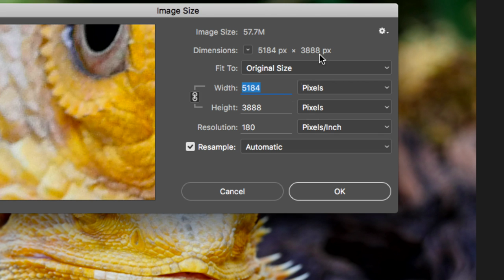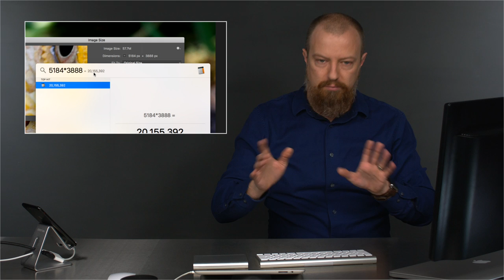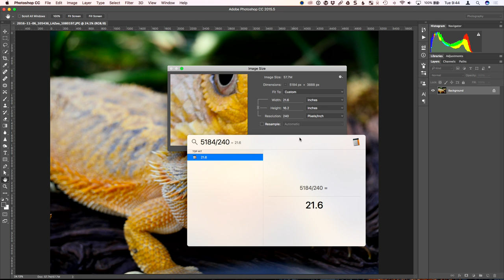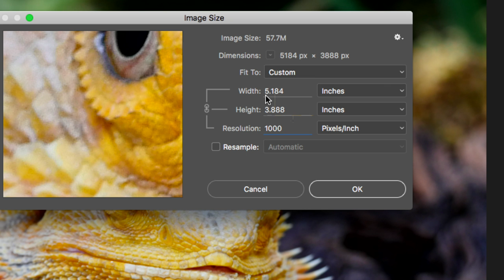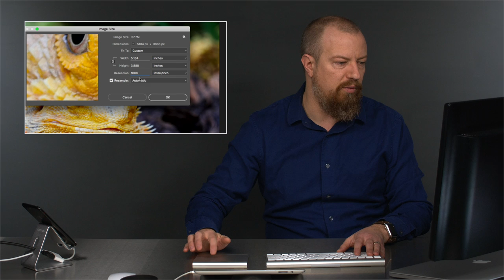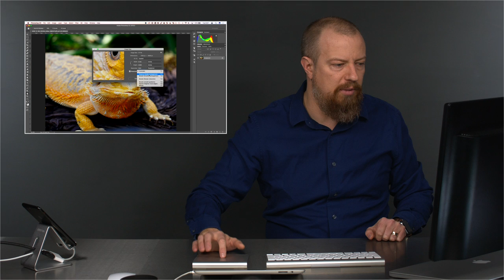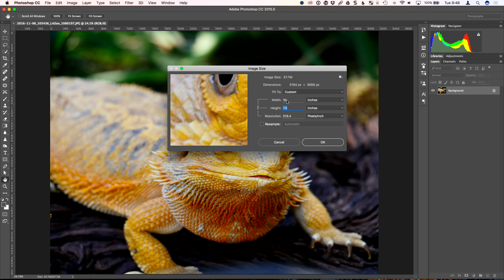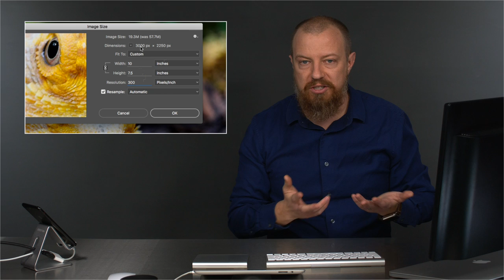Understanding Resolution; PPI, DPI for Print and Digital | PhotoJoseph’s Photo Moment 2017-02-28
Resolution is a topic that many beginners (and even advanced users!) get confused on easily. This discussion aims to clear up confusion around DPI and PPI, native camera resolution, scaling in apps like Photoshop, and more.

-PhotoJoseph